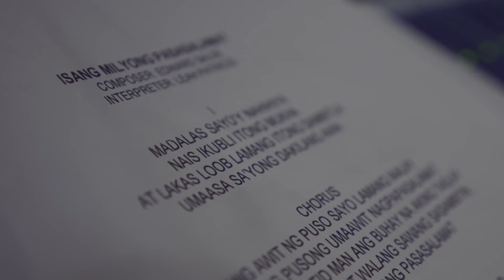Leah Patricio sings 'Isang Milyong Pasasalamat' by Edward Salde | Music Video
Written by a young aspiring composer, the gospel hymn expresses thanksgiving to God for his loving kindness in spite of our failures and shortcomings.

Composer: Edward Salde
Interpreter: Leah Patricio

A Song of Praise Music Festival or ASOP is the only praise songwriting festival on Philippine television of its kind.

Hosted by Richard Reynoso and Toni Rose Gayda, the songwriting tilt is joined by resident judge Doktor Musico Mon del Rosario, a highly regarded physician-composer, musical director and record producer. Since its inception in 2011, ASOP has successfully staged sixth noteworthy milestones with each year's grand finale.

Hailed as “Best Talent Search Program” at the 31st PMPC Star Awards for TV, ASOP continues to inspire people to offer songs of praise — all for the glory of God, the giver of talents and the reason of our praise and worship.